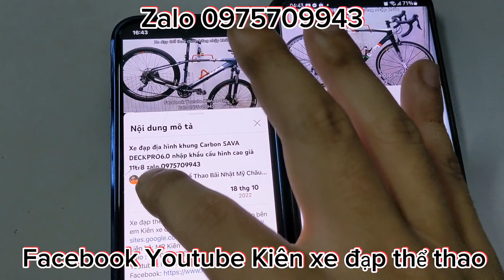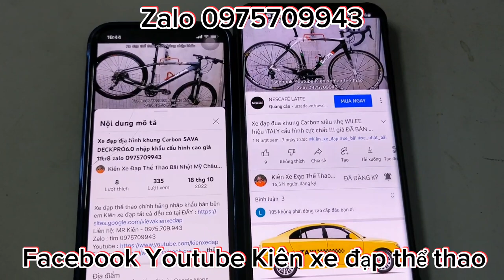Xe đạp địa hình STUOT XR310 nhập khẩu ngoại hình đẹp cấu hình cực chất giả chỉ 8tr8 zalo 0975709943